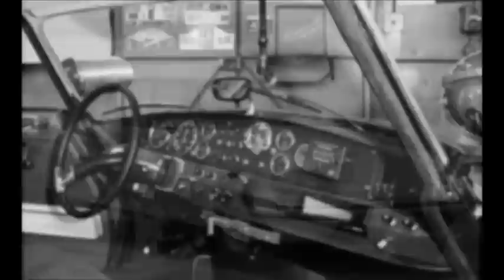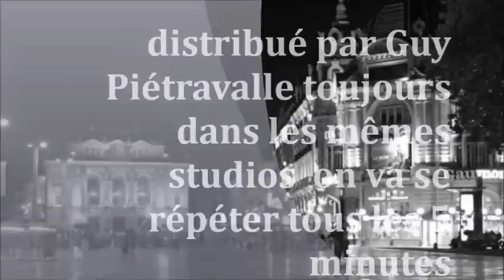La Rivière Saint Sauveur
Blues sur mes photos